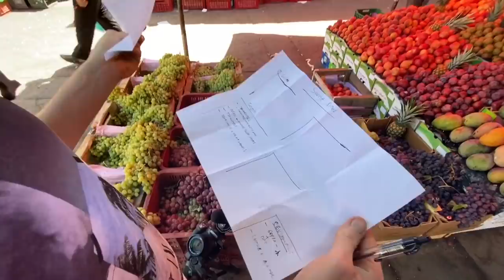Agadir, Morocco, Souk al Had Shopping, Moroccan Street Food, Buying an iPhone in Morocco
Agadir Morocco Souk El Had has a wide variety of products. We arrive at plaza Salam to investigate the cost of an iPhone 11 in Morocco. Omar stops me and asks me if I YouTube, he says his son is a fan. Hello Omar’s son! On the way to the souk we stop at the fish farm for some delicious Moroccan street food. Fried calamari and fried shrimp accompanied by sardine kefta. At the souk we enjoy orange juice and procede with our mission of buying an iPhone 11 Pro Max. We run into Kitevanman and continue to walk around, buying fruits and vegetables.

Thanks to Jawad for the iPhone!